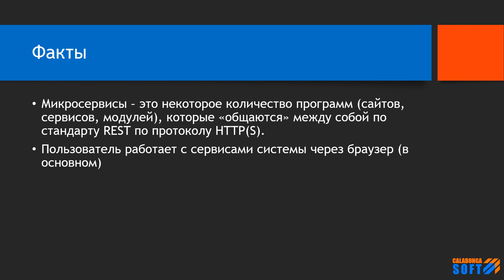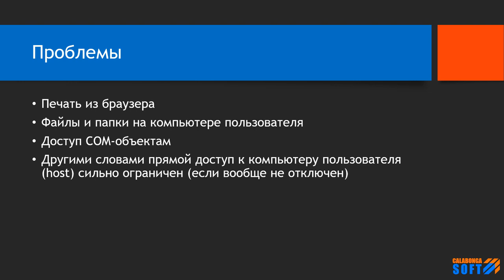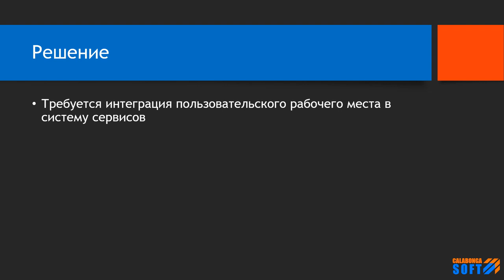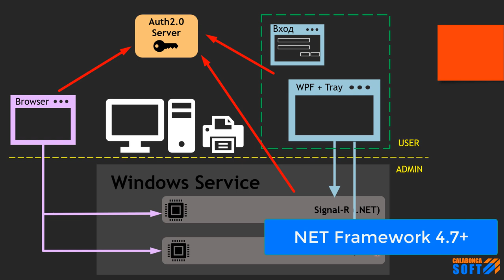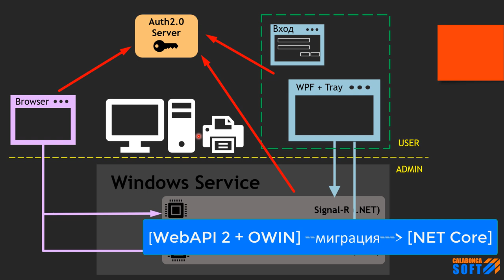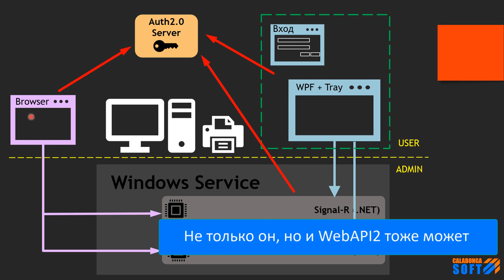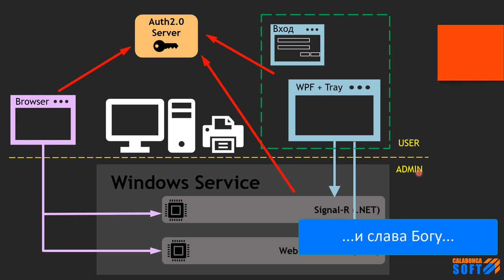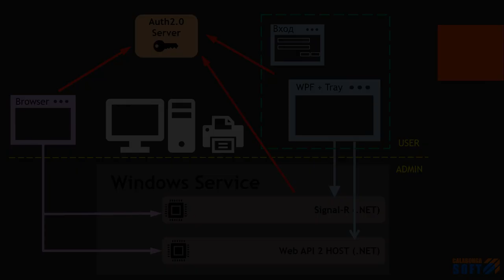Микросервисы: Рабочие место пользователя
Ключевые моменты

При реализации микросервисной архитектуры обычно рабочие место пользователя выдает из контекста, а зря. Рабочие место пользователя это если не то, ради чего задумалась реализация прикладных программ, то уж точно имеет очень большое значение.

В этом видео речь пойдет о том, как решить проблемы доступа микросервисов к пользовательскому компьютеру. Например, доступ устройствам пользователя (принтер, сканер штрих-кодов, и т.д.) или обработка уведомлений (получение, подтверждение о прочтение и т.п.).

Напишите, пожалуйста, как вы решаете проблемы подобного рода в своей микросервисной системе?

Также готов выслушать претензии, предложения, замечания, дополнения по теме на страницах блога